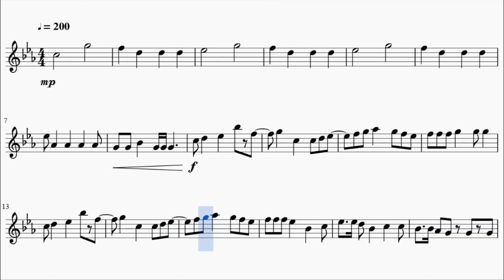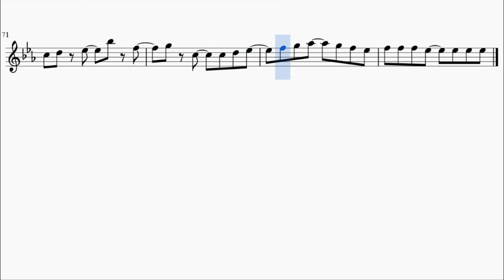Peace Sign - Boku no Hero Academia Season 2 Opening (Violin)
This is the sheet music of the second season of Boku no Hero Academia opening, Peace Sign by Kenshi Yonezu. Based on RekiFr's piano arrangement.

Song lyrics:

Itsuka bukura no ue wo suresure ni
toorisugiteitta ano hikouki wo
fushigi na kurai ni oboeteru
imi mo nai no ni naze ka

Fugainakute naita hi no yoru ni
tada tsuyokunaritai to negatteta
sono tame ni hitsuyo na yuuki wo
sagashimotometeita

Zankoku na unmei ga sadamatteru to shite
sore ga itsu no hi ka boku no mae ni
arawareru to shite
tada isshun kono isshun iki ga dekiru nara
dou demo ii to omoeta sono kokoro wo

Mou ichido tooku he ike tooku he ike to
boku no naka de dare ka ga utau
dou shiyou mo nai hodo netsuretsu ni
itsudatte me wo harashita kimi ga nido to
kanashimanai you ni waraeru
sonna hiiroo ni naru tame no uta

Saraba kakagero piisu sain
Korogatte iku sutoorii wo